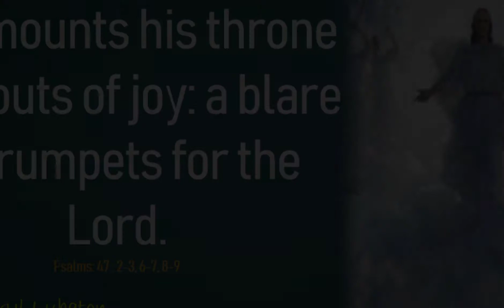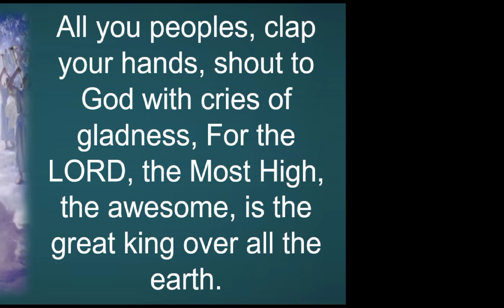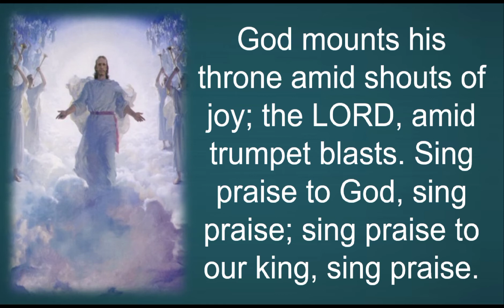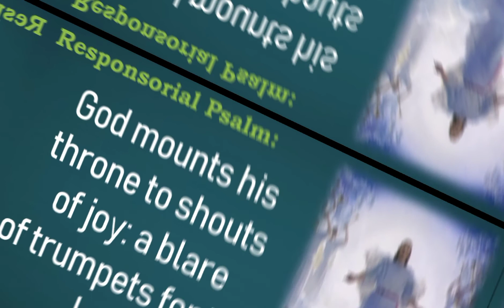God mounts his throne to shouts of joy, a blare of trumpets for the Lord. (Ps. 47 : 2-3, 6-7, 8-9)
CFV Christ Movers
Pianist - Daryl Lubaton
Cantor - Geosie Jeranquez
Composed hymn - Eva Arcillas